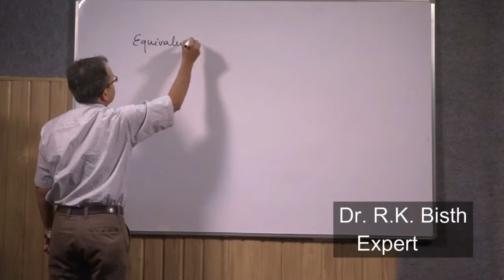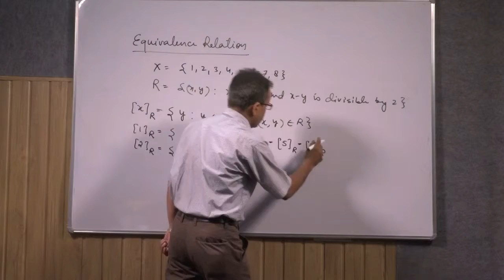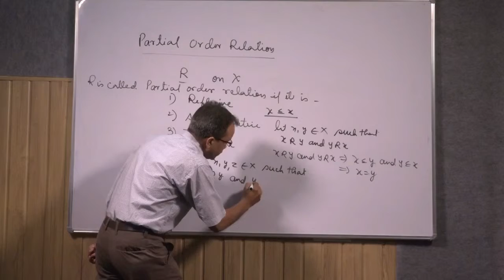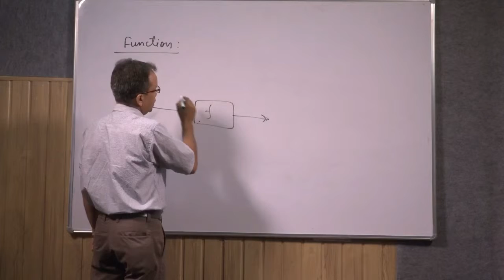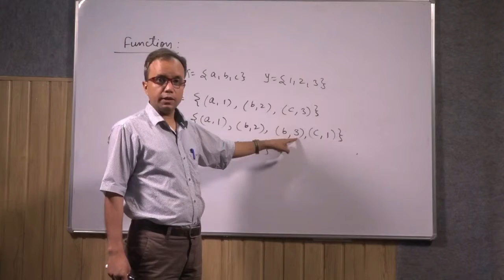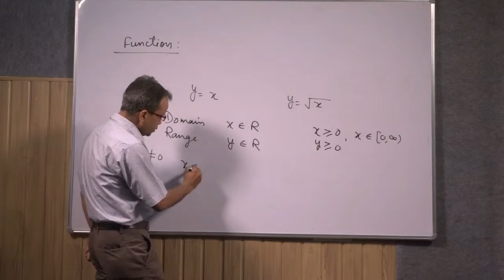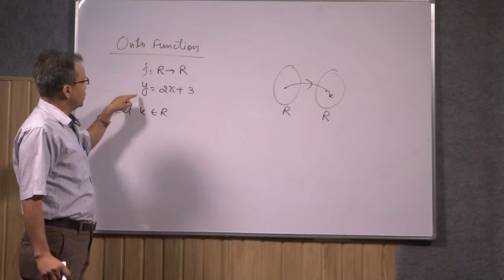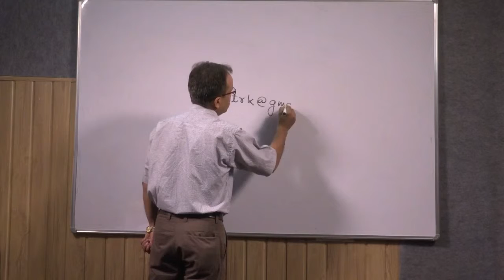Discrete Mathematics : Relation part I by Dr. R.K.Bisht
Introduction , Product Sets, Relations, Pictorial Representatives of Relations etc